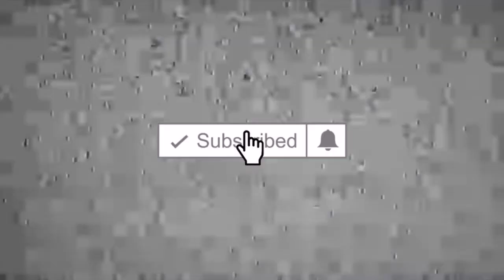Most Haunted 2019 | Don’t watch alone at night | Top 5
Most Maunted 2019 | Don’t watch alone at night | Top 5

Join us as we do a walk through of some of the most haunted video clips in 2019. As usual we'll be counting these down as a top 5 list. Ideally you shouldn't watch these alone at night as we can't promise you easy sleep if you do.

HELLO:
Welcome to ScaryTop10TV where we go through some of the scariest, most mysterious and somewhat interesting topics online.